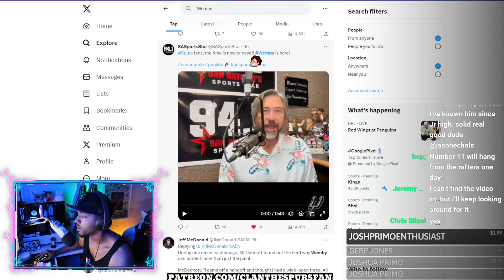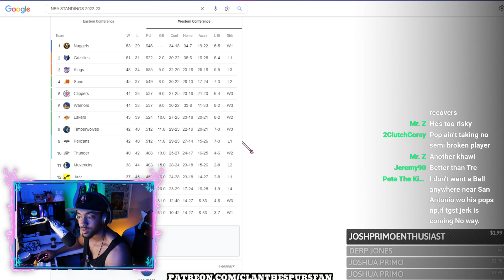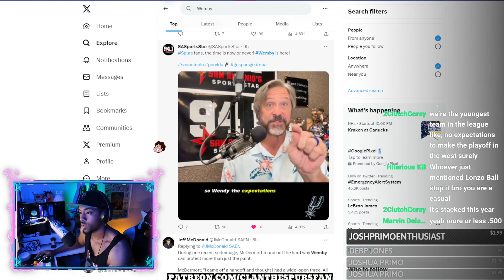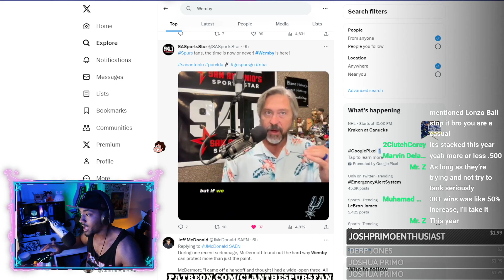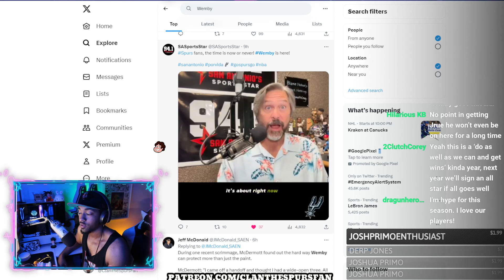Spurs PLAYOFF CALIBER TEAM?